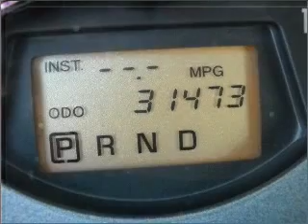2009 Toyota RAV4 - Miami FL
Year: 2009
Make: Toyota
Model: RAV4
Trim: Sport Utility 4D
Engine: 4 cylinder 2.5 liter
Transmission:
Color: Black
Mileage: 31473
Address:
13800 SW 137th Ave